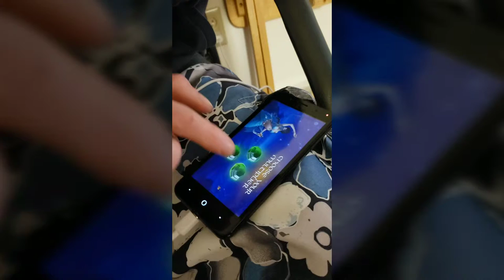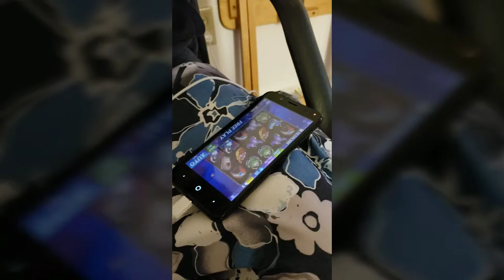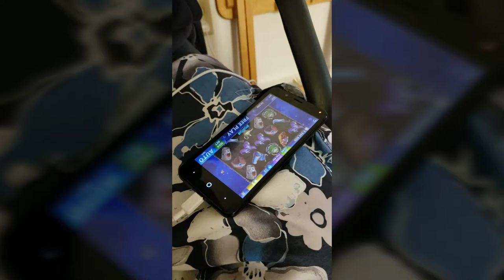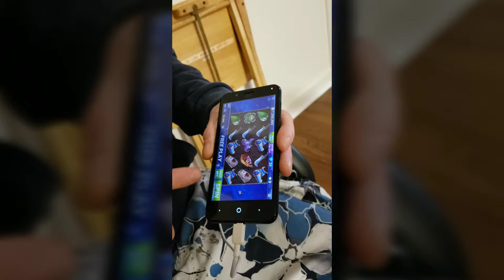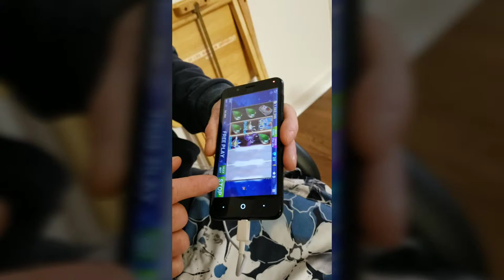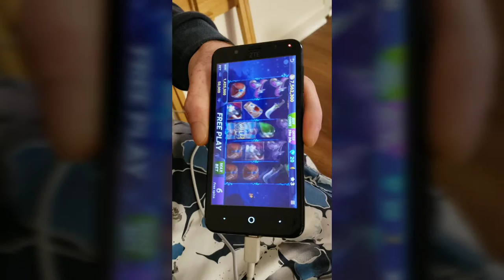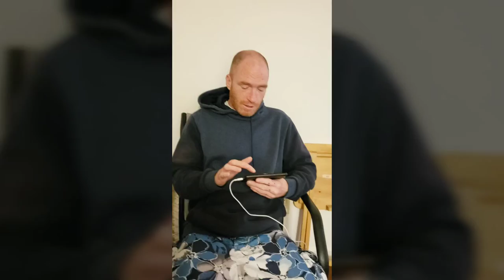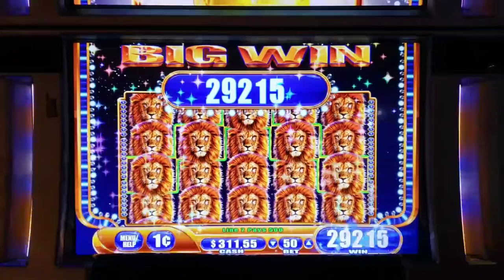Liberal Tears... I am looking for energy